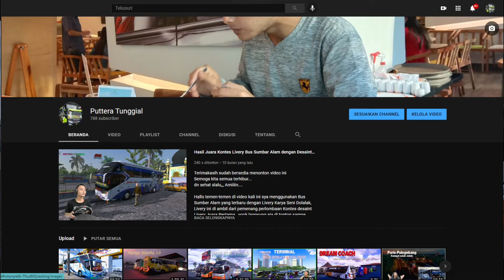Edisi Berangkat Syuting Hari & Yanto yang Sangat Menginspirasi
Terimakasih sudah bersedia menonton video ini
Semoga kita semua terhibur...
dn sehat slalu,,, Amiiiin.

Hallo Sobat semua, Apa kabar, Semoga sehat slalu dan di mudahkan Rizkynya,
Alhamdulillah kali ini Sesuai requesan untuk bawa bus haryanto Tsalju yang di pakai syuting Hari & Yanto dan kali ini edisi berangkat syuting Hary dan Yanto  Yuuk tonton sampai habis yaaa  cuusss langsung ajaa...

Jangan lupa dukung chanel ini  hanya dengan tekan
dan saran silahkan utarakan di kolom komentar.

*My Fanspage : -

Credits:
ETS2 v1.36 Mbah Google
Mod Ep3 UNImods $
Ep3 JBHD Te $
ACC by Mang Ijat
Map Jowo 7.2
MOD GRAPICTH : Oxygen RealVision by Gilang Wisnu $
Traffic ep4 by Mas Yuli Indrayana L.G Bonus pembelian ep4 mas Husni
Traffic avante by mas Agus Cahyono L.G Bonus pembelian Avante AC
Traffic Truck Mas Te L.G Bonus pembelian truck Te
Traffic Truck Hino L.G Bonus pembelian Truck Hino RTGD
Traffic xdd L.G Pembelian xdd Armand
Skin Traffic by Alex Wahyudi $
Sound Mercy 1626 Freeng by RBP

Mobo      : Gigabyte AURUS Pro B460M
Prosesor: i5 10500
Ram        : Delta 3200 16 GB
M.2         : M.2 V_Gen SSd Hyper Gen3 256 GB
SSD         : V_Gen 120 GB
HDD (2)  : 1 T
VGA        : MSI GTX 1650 4GB DDR4 GamingX
Steering : PNX 900 { Metic }

Terimakasih kepada teman2 semua yang sudah mendukung channel
Puttera Tunggial dan Terimakasih Khususnya Kepada Semua Author atas KaryaMu yang Bagus ini.

Mohon maaf bila ada kesalahan dalam menyebutkan Author
satu persatu, dan bila ada kekurangan, ketidak jelasan gambar,
atau sering ada kendala dalam video, itu di karnakan spec PC yang di
gunakan rendah dn sya masih tahap belajar. Terimakasih